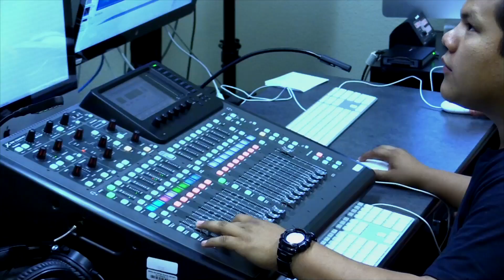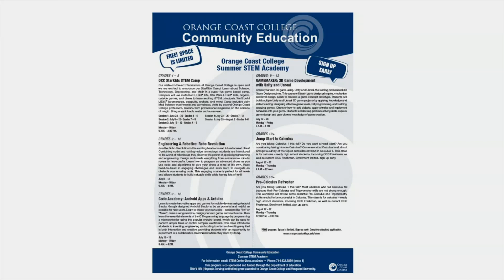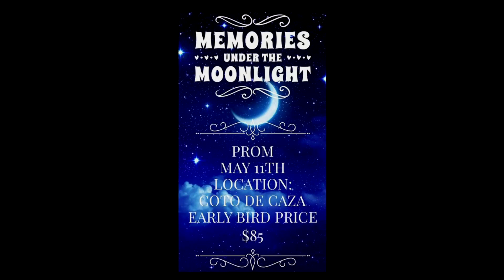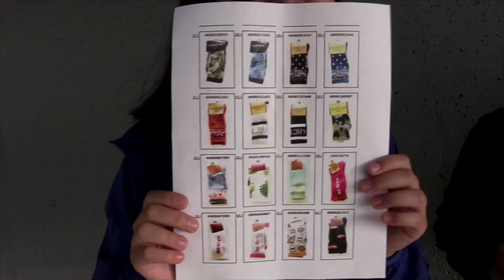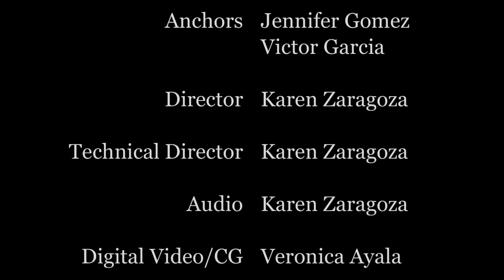The Inside Scoop - April 23, 2019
Today... with Jennifer Gomez and Victor Garcia plus senior night boy's varsity volleyball game versus the Valley High School Falcons, track and field league prelims, Mr. Nunez reminds students of the importance of carrying their ID cards at all times and day themes announced for next week's spirit week.